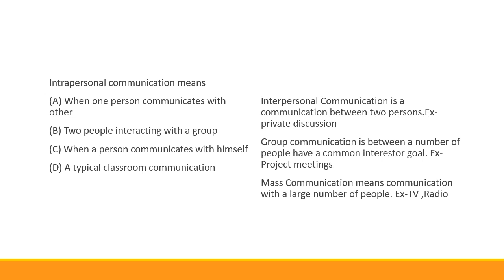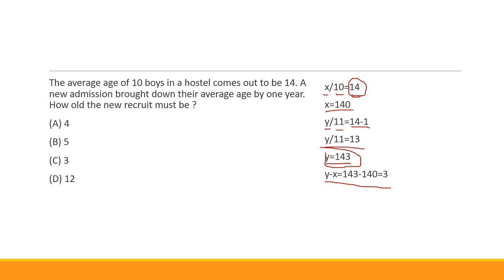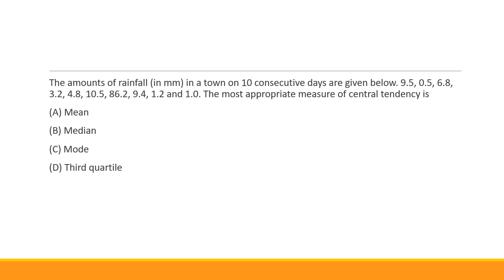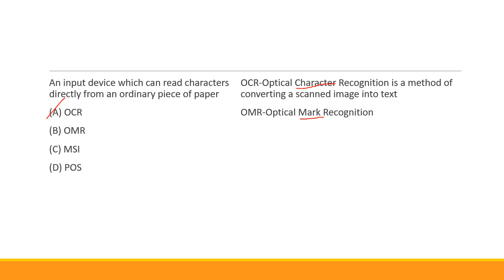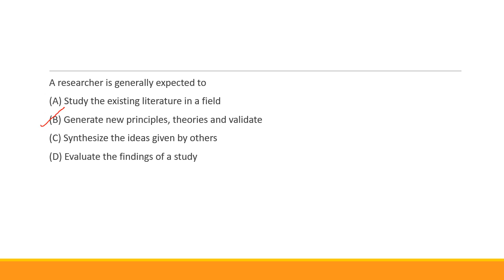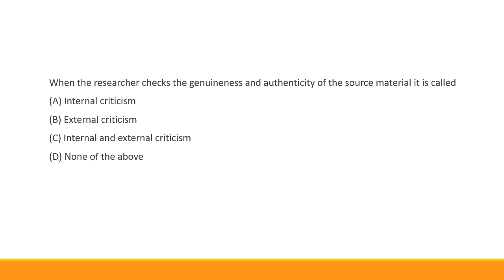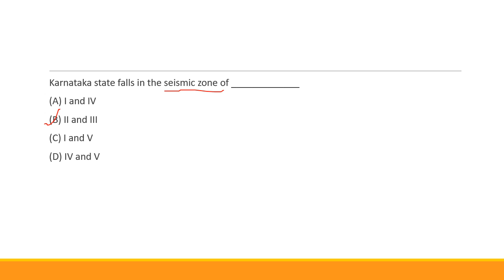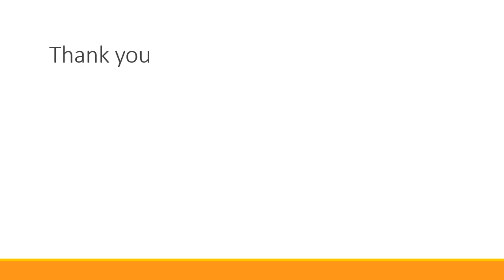KSET 2013 Question Paper Solved -Part 1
This video is related to KSET 2013 previous year question paper kset2023 KSET2013 assistantprofessor kset lecturer kea lectureship mysoreuniversity KSET ಕೆಸೆಟ್‌
KSET 2023 MCQ for practice